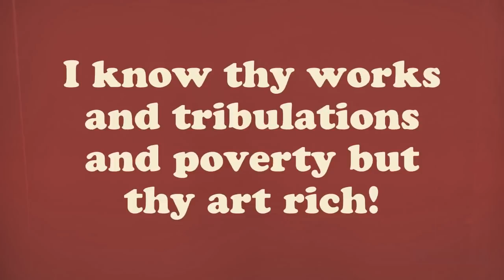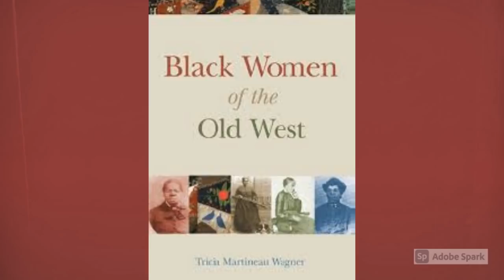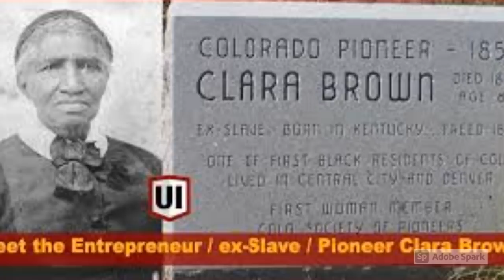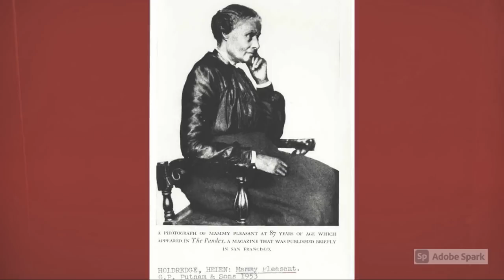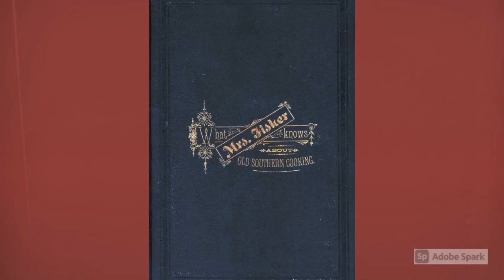Black Women of the Old West!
These unheralded, unsung, and unappreciated women on the old west. Helped shape the country. They were mothers, teachers, businesswomen, ministers, nannies, cooks, landowners wives, daughters, of and indeed. The backbone of this country and the world.